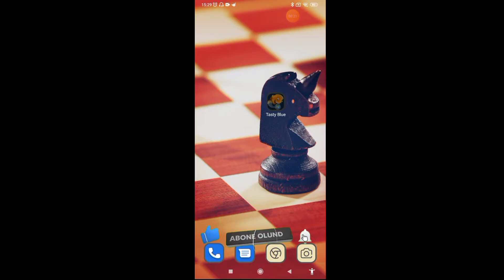Mavi balina yedim/Tasty blue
merhaba arkadaşlar bu gün Tasty blue oyununu oynadık ve çok eğlendik devamı için 10 beğeni